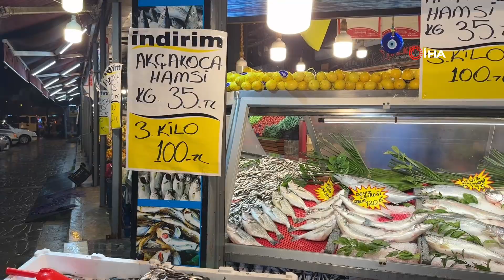Fırtınadan kurtulan hamsinin ateşi tezgahta düştü